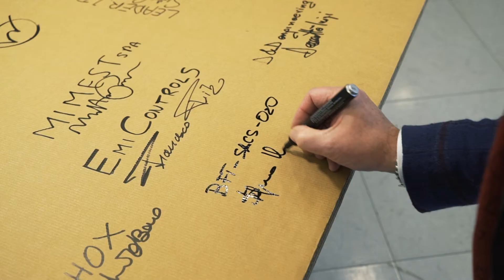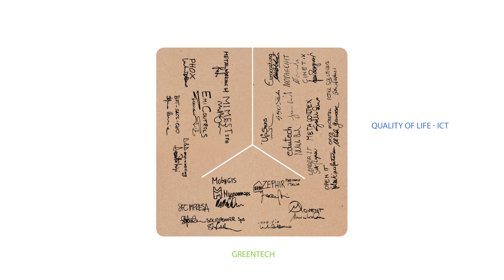BIC Stories - Cos'è la meccatronica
Che cos'è la meccatronica? Noi l'abbiamo chiesto a 6 imprenditori 4.0 insediati nei nostri BIC.